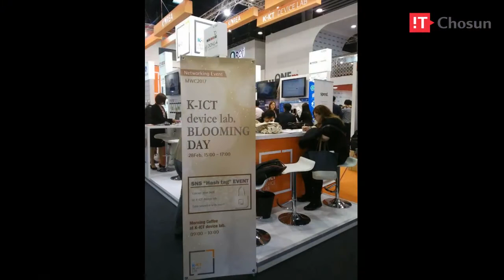[인사이트셰어링] MWC 2017 다녀왔'수다'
(왼쪽부터)구재형 KT 네트워크부문 무선액세스망기술지원팀장, IT조선 이진 기자, 정지범 정보통신기술진흥센터(IITP) 전략산업팀장
MWC 2017에서 확인된 '모바일 업계의 현 주소와 미래 트렌드', '중소기업의 MWC 전시회 참여를 통한 글로벌 시장 진출 가능성'에 대해 알아봅니다.